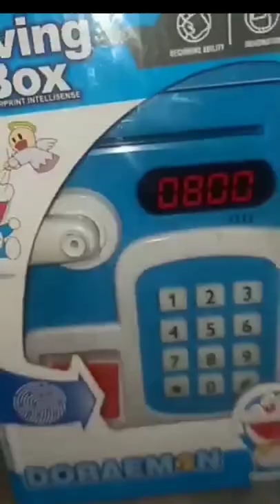ll automatic ATM Piggy Bank ll#Doraemon